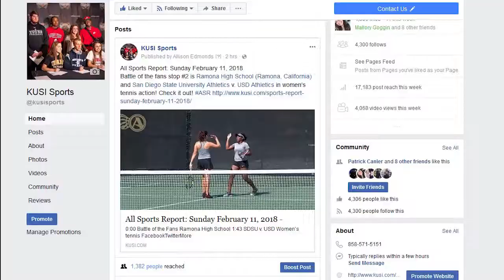ASR Plays of the Week: February 12, 2018